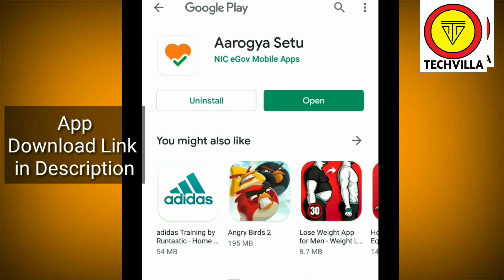AAROGYA SETU APP DOWNLOAD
AAROGYA SETU APP DOWNLOD FOR ANDROID MOBILE
AAROGYA SETU APP DOWNLOAD KAISE KARE